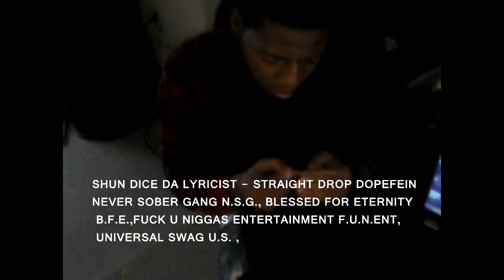SHE A DOPEFEIN MUSIC VIDEO - SHUN DICE DA LYRICIST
funent shun dice nsg never sober gang JACKSON MS MISSISSIPPI JACKTOWN L UNSIGNED WORLD STAR HIPHOP WORLDSTAR FUN ENT FUCK YOU NIGGAz ENTERTAINMENT SHUN DICE KHALIL